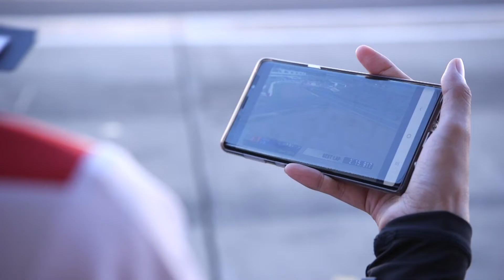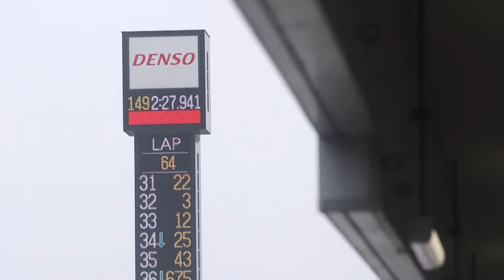รวมภาพความสำเร็จทีมไทย 100% คว้าแชมป์ Suzuka 4 Hours Endurance Race 2019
ธงไตรรงค์โบกสะบัด ประกาศชัยชนะในสนามแข่งมาราธอนสุดโหดอย่าง Suzuka 4 Hours Endurance Race 2019 ที่ทางทีม A.P. Honda Racing Thailand ทีมคนไทยแบบ 100% นำทัพโดย มุกข์ มุกข์ลดา และ ฟิล์ม ปิยะวัฒน์ ได้คว้าแชมป์มาฝากคนไทยทั้งประเทศ ซึ่งใครที่พลาดการถ่ายทอดสดไปก็ไม่ต้องเสียดาย เพราะเราได้รวบรวมภาพความสำเร็จ และบทสัมภาษณ์ความรู้สึกของทั้งสองนักแข่ง สำหรับชัยชนะในศึกครั้งนี้ มาให้ทุกท่านได้ชมแล้วครับ